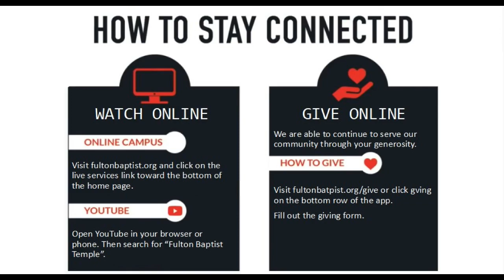Renewing & Refining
Malachi 3:1-12